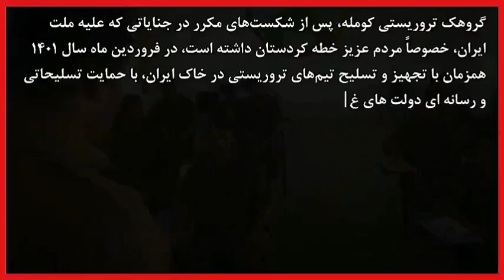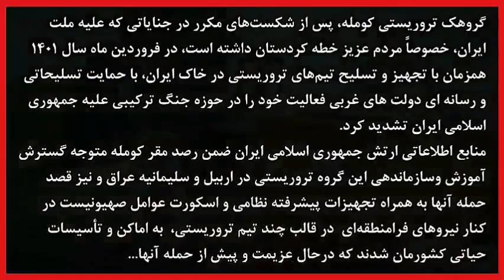حمله‌‌ی نظامی به خاکِ ایران که توسط ارتش ج ا ایران شناسایی و در نطفه خفه شد 🥊 نگاه کنید لذت ببرید 🇮🇷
حمله‌‌ی نظامی به خاکِ ایران توسط ارتش ج ا ایران شناسایی و در نطفه خفه شد 🥊 نگاه کنید لذت ببرید 🇮🇷